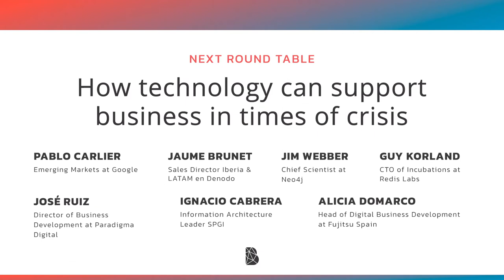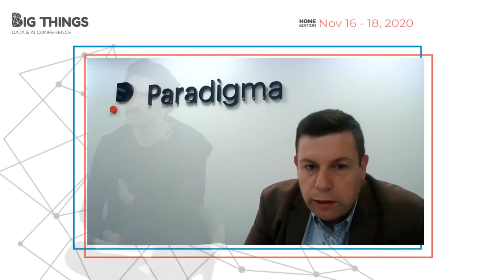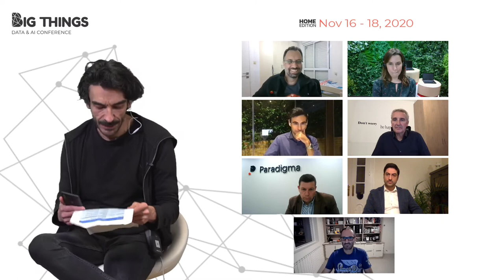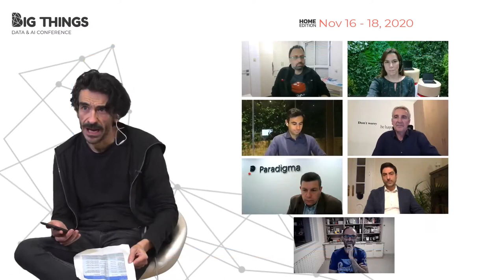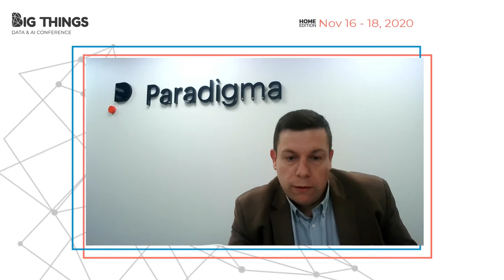Round Table: How technology can support business in times of crisis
How technology can support business in times of crisis by José Ruiz, Paradigma Digital; Pablo Carlier, Google Cloud; Jaume Brunet, Denodo; Ignacio Cabrera, IBM; Jim Webber, Neo4j; Alicia Domarco, Fujitsu; Guy Korland, Redis Labs.
Session presented at Big Things Conference 2020
16th November 2020
Home Edition